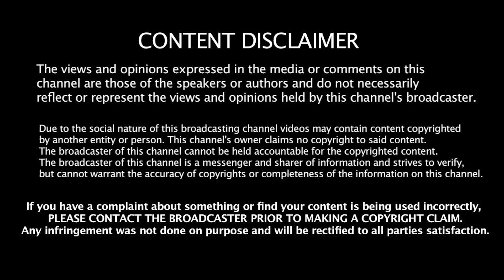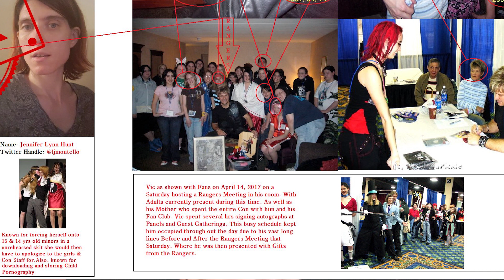The pictures disproves you, Monty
When people tell stories, make sure that no pictures exist of that time. As they most likely will disprove EVERYTHING you've said about it.